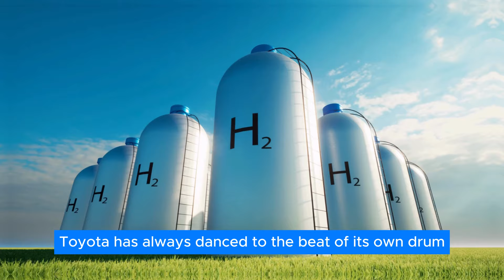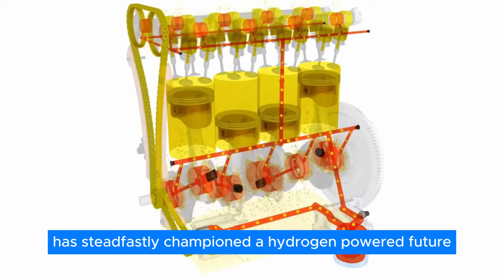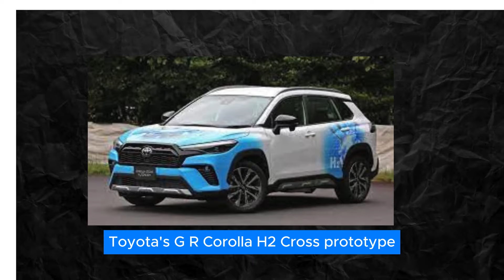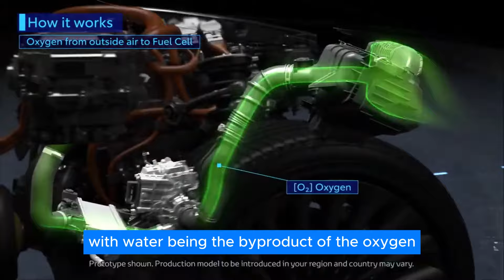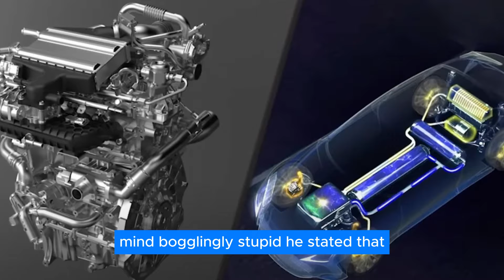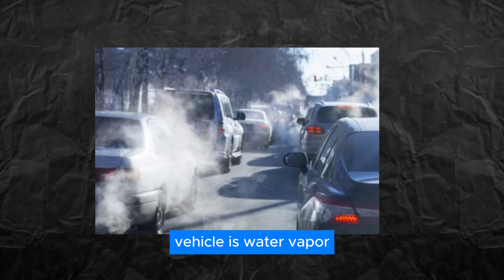Toyota CEO: "Our New Engine Is The End Of The Entire EV Industry!"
With an automotive revolution that is ready to shake every electric vehicle industry, Toyota's CEO has unveiled a mind-blowing power-packed engine that is set to disrupt the EV authority. As the entire globe races toward electrification, could this innovation be commercialized in 2026? And how competitive is its technicality? Or probably, this is just a false claim on the robustness of this car? Join us as we look at Toyota CEO: Our New Engine Is The End Of The Entire EV Industry!